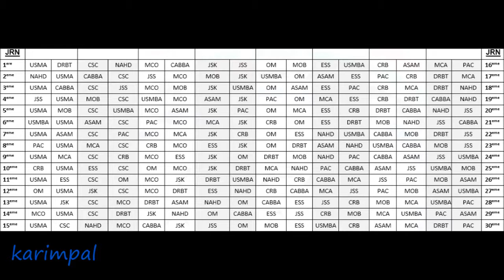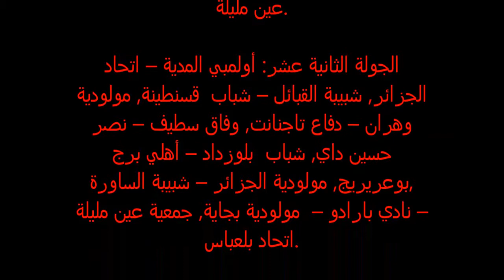رزنامة المحترف الأول الجولة الحادية عشر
المحترف الأول الجولة الحادية عشر
رزنامة-البطولة-المحترفة-الأولى